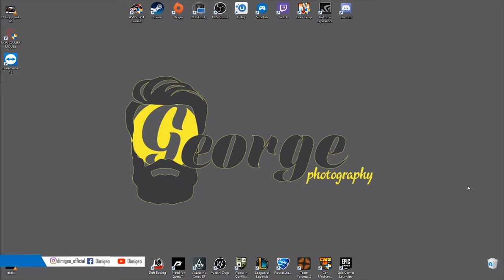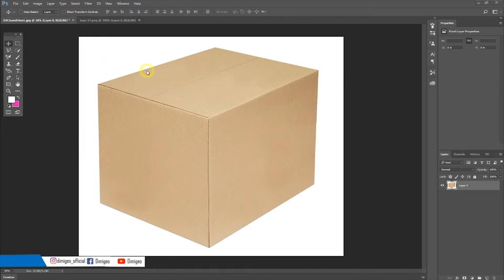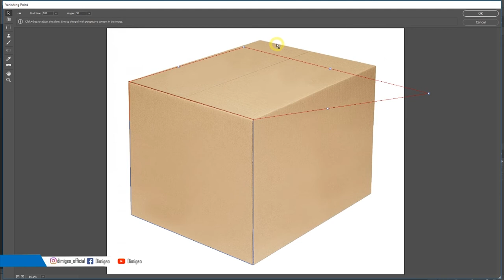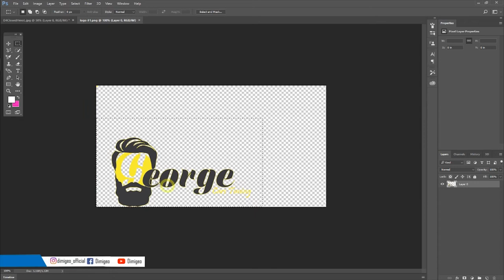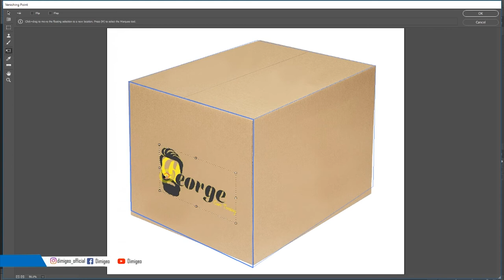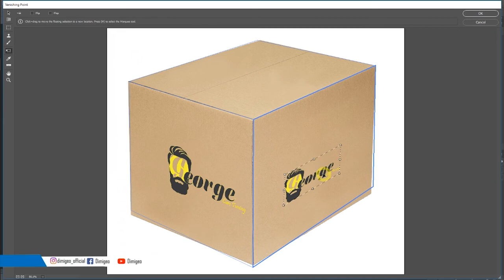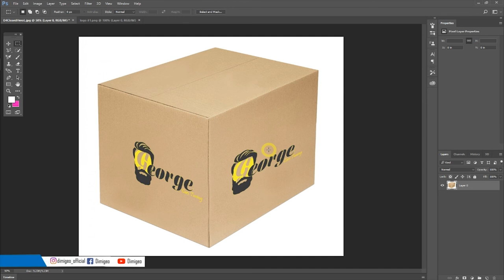Vanishing Point || Ένα εύκολο ΤΡΙΚ για να πάρεις εύκολα την πλευρά που θέλεις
Κάντε Follow στη σελίδα στο Instagram, ανεβαίνουν video από την διαδικασία παραγωγής (dimigeo_official)

Βρείτε μας στο Facebook (Dimigeo)